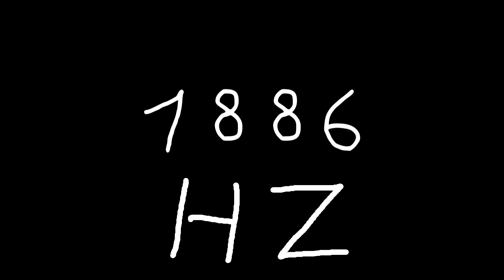1886 hz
Just sound.

chords
sounds
noise
tone
noises
tones
audio
wave
waves
sin
sine
sinus
sinoid
heart
heartbeat
resonancy